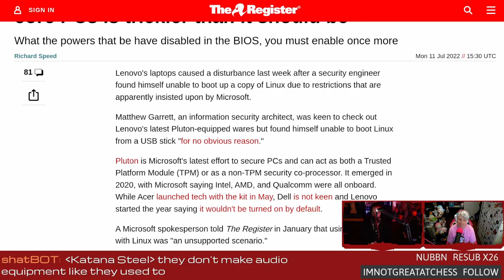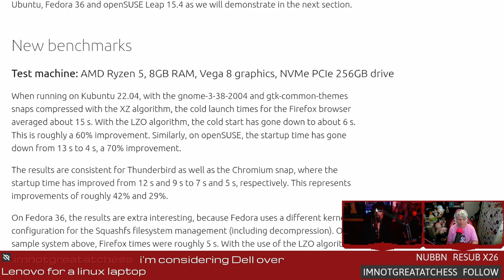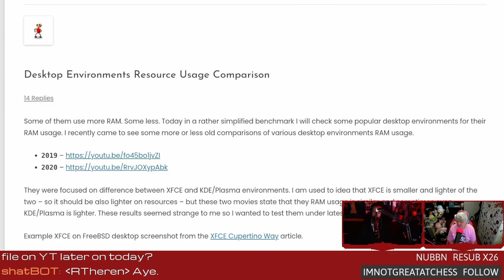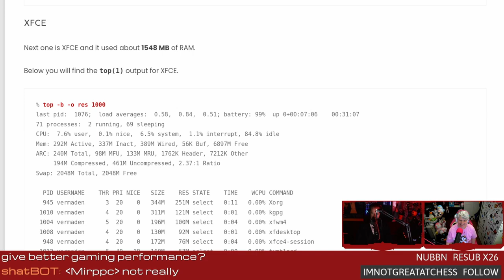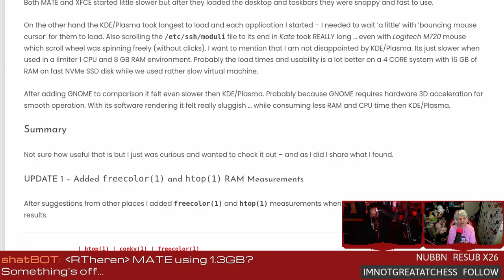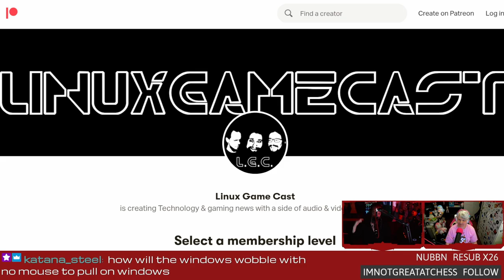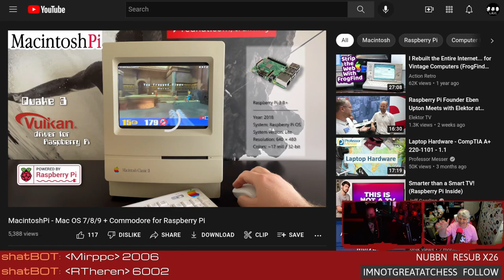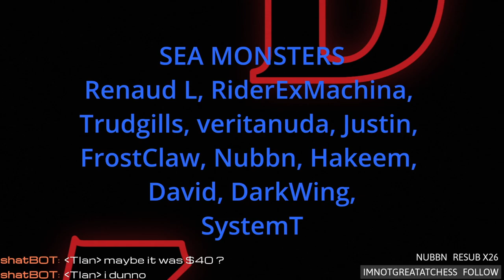LWDW 335: Linux on Lenovo With Extra Steps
Support future episodes directly Microsoft Pluton adds an extra step to installing Linux on Lenovo laptops, Canonical makes the Firefox Snap snappy, retro gaming with Mac OS 7, and what desktop environments use the most resources?
SHOW BUSINESS
SUPPORT BUSINESS
FOLLOW BUSINESS
TIMESTAMPS BUSINESS
00:00 Intro
07:00 Linux on Lenovo secured-core PC
10:45 Fixing Firefox Snap performance round 3
17:35 Desktop resource usage comparison
30:40 Macintosh Pi made easy